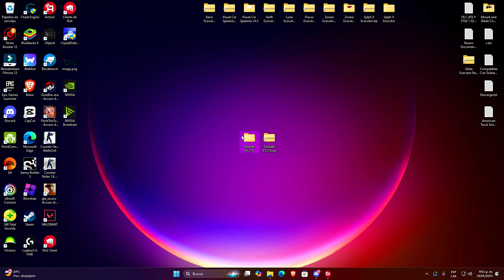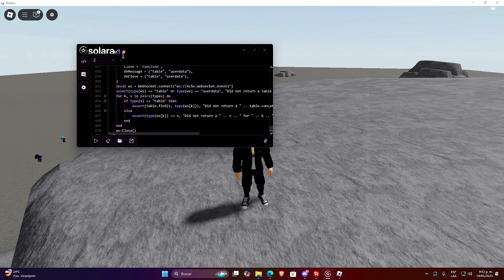Roblox Executor PC🚀(SOLARA V3.218) +SCRIPT ARSENAL | Nueva UPDATE! [DESCARGA]😱